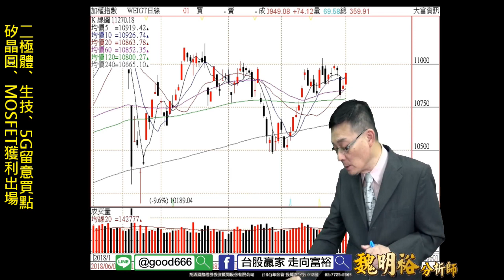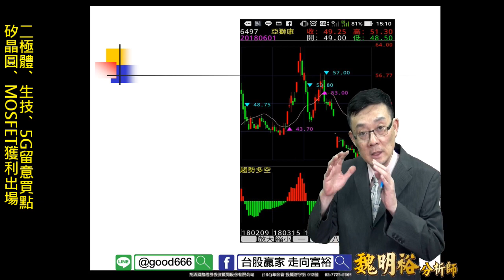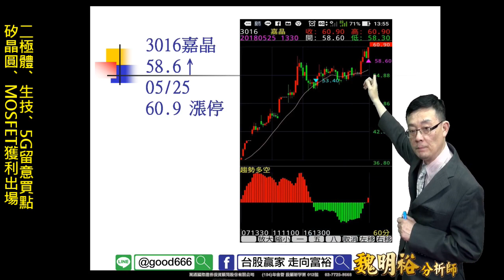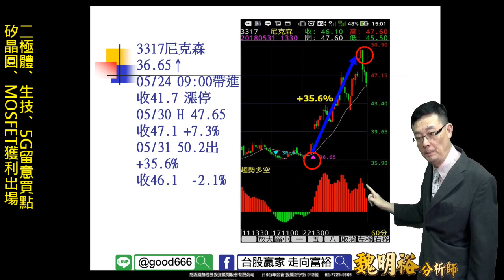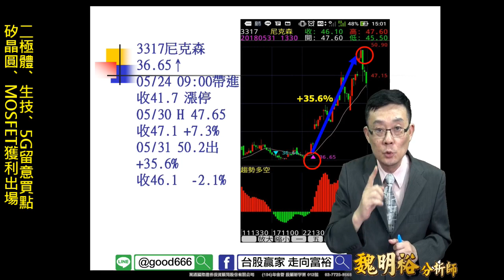理周TV-20180601 盤後-魏明裕 走向富裕／二極體、生技、5G留意買點 矽晶圓、MOSFET獲利出場